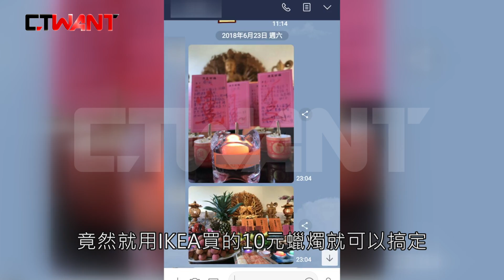CTWANT 社會傳真 ／ 踢爆女總裁變性豪奢和尚 10元蠟燭吸金上億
曾靠著「啟智兒變身億元總裁」出書而名噪一時的「台灣女阿甘」黃毓昕，如今竟成了有鬍渣的男和尚「釋覺海」！本刊調查，釋覺海遭多名信眾指控以解厄為名，詐取高額「消災費」，光是一個IKEA的十元蠟燭就要價十萬元，他甚至要求信眾拿房貸款讓他投資；不少信眾散盡老本，釋覺海卻坐擁多棟豪宅和三輛名車，還在英國創辦禪寺，連外國人也當了冤大頭！